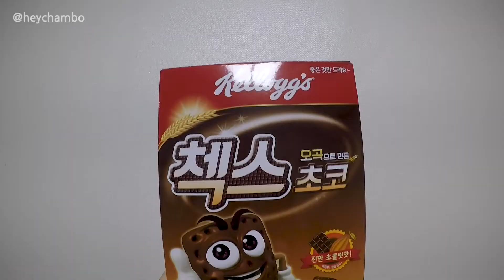외국인 파맛 vs 초코맛 첵스 반응/맛보기 (우웩?!?!)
파맛... 시리얼? 진짜 이해가 안 되니까 사랑하는 초코맛 첵스를 파맛 첵스랑 비교해 봅시다...

아니 근데, 이 시리얼 탄생했을 때 켈로그의 식품 연구원들이 무슨 생각을 하고 있었나요?

어렸을 때부터 호주에서 초코맛 첵스 즐기면서 많이 먹어 봤는데 파맛 첵스는... 우유 안 넣으면 될 듯해요...

모르신다면, 첵스가 켈로그에서 만든 맛있는 시리얼입니다. 호주에서 초코맛 (영어로 Coco Pops Chex) 거의 똑 같이 있는제 한국과 다르게 꿀맛 (영어로 Crispix Honey)도 있습니다. 초코는 원래 JMT 이고 꿀맛은 어르신 분들이 더 좋아하지만, 한국에서 도대체 왜 파맛을 만들어 냈나요?!?!

저의 발이 좀 넓어서 켈로그 코리아에 들어가서 파맛 첵스 탄생의 비화를 알아 봤습니다:

재밌게 보셨으면 유튜브와 틱톡 구독 고고씽!

외국인 하는 아재개그를 듣고자 틱톡을 팔로우 반드시~

일상생활을 따라하고자 인스타그램 팔로우도 꼭~